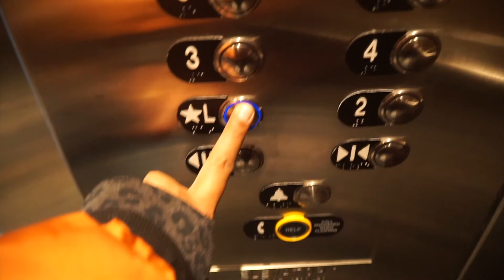Colorado Road Trip During Winter - Part 1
COLORADO ROAD TRIP DURING WINTER

Road Trip to Colorado during Winter Specially Mountain area was a dream come true to me.
I have always Loved the mountains, I feel I belong to them. This place was truly a winter wonderland.
Come join me and enjoy this beautiful Road trip to COLORADO

Song:1 : Not the king -Ice Tea
SONG:2:I see Fire - Ed Sheeran (Cover) with @Safinanadisa
Song 3- Lakey Inspired. - Me 2 Feat Julian Avila
Video Filmed and edited by Neena Pathiyil.